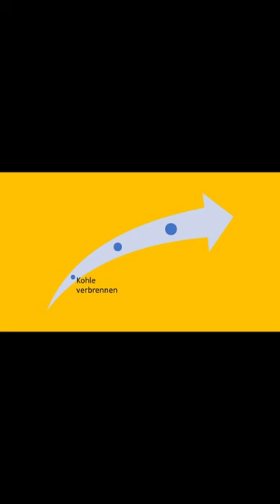Vaclv Smil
Dies ist eine erste Einschätzung zu dem Buch von Peter Zeihan. Ausführlich diskutiere ich dies in einem eigenen Video auf diesem Kanal, schauen Sie gerne vorbei